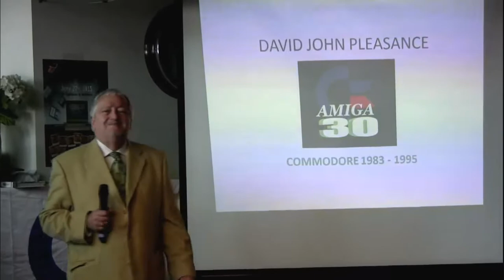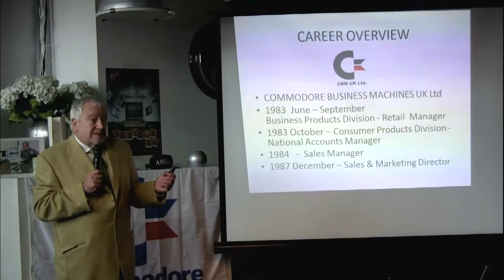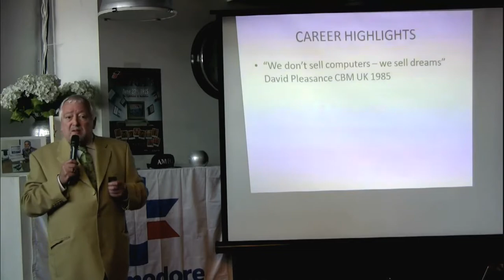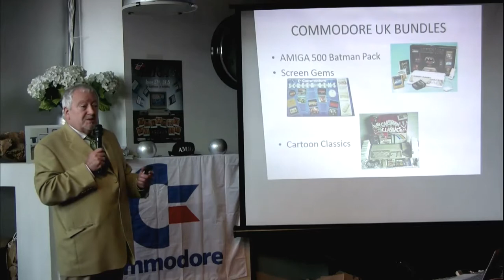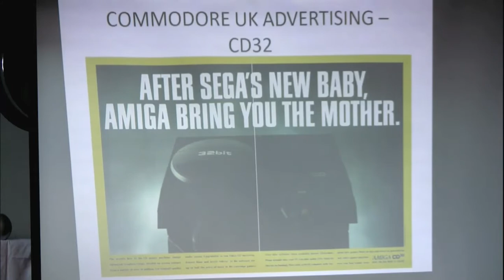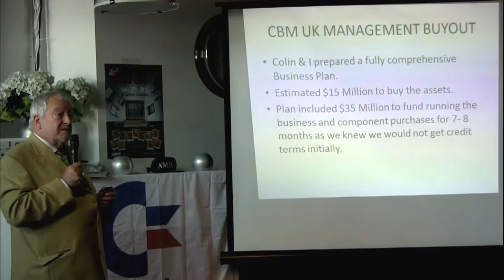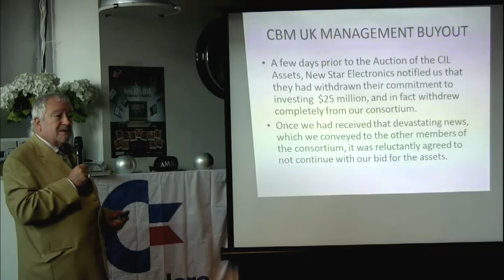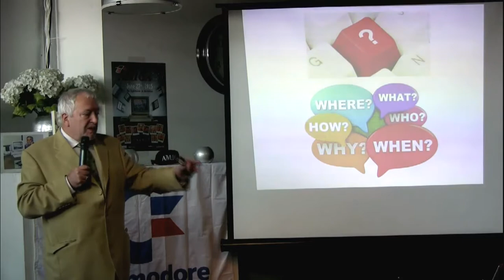David Pleasance speaks at Amiga30.eu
David Pleasance, formerly of Commodore Business Machines U.K., speaks at the Amiga 30th anniversary celebration in Amsterdam, the Netherlands. Filmed on June 27, 2015, by Robert Bernardo